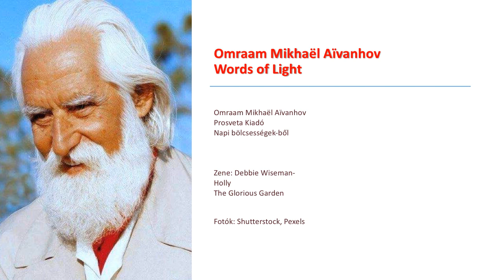A rózsa misztériuma - Az igaz szeretet és szerelem útja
Idézetek Omraam Mikhael Aivanhovtól a rózsáról, a spirituális szerelemről és szeretetről, a kapcsolatról a rózsák és Netzach szefirotja között az életfán.

Omraam Mikhael Aivanhov könyveit a Prosveta Kiadó adja ki és terjeszti Németország Svájc Ausztria Nemzetközi

Zene: Debbie Wiseman – Holly, Glorious Garden Album Több videó megtekintéséhez keresse fel a ’Words of Light’ csatornát: Iratkozzon fel, hogy megkapja az új videókat: / omraammikhaëlaïva... Ez a videó a következő oldalakkal való nemzetközi együttműködés révén jött létre: Prosveta.com, Prosveta.co.nz, Prosveta.at, Omraam Mikhael Aivanhov Words of Light Channel